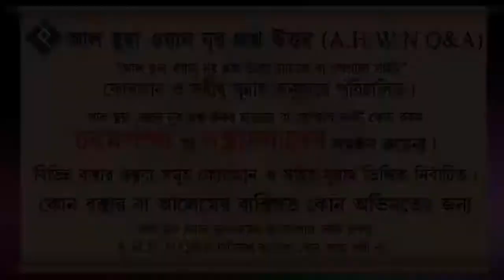ওযু শেষে যে কাজগুলো করা হাদিস বিরোধী ᴴᴰ┇শায়েখ মোহাম্মদ রাশেদ আহমদ